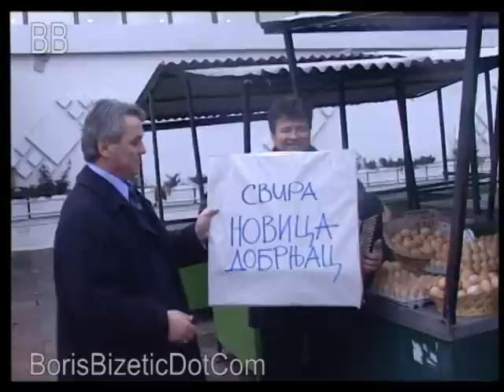Zoran Kalezić - Na biciklu točak se ispuvo (official video)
BB show, 1998.
Zabranjeno je svako neovlašćeno korišćenje/kopiranje materijala sa ovog kanala. Snimak je u vlasništvu YouTube kanala BorisBizeticDotCom i svako naknadno postavljanje ovog ili bilo drugog klipa sa ovog kanala biće prijavljeno, što može rezultirati i trajnim gašenjem kanala.